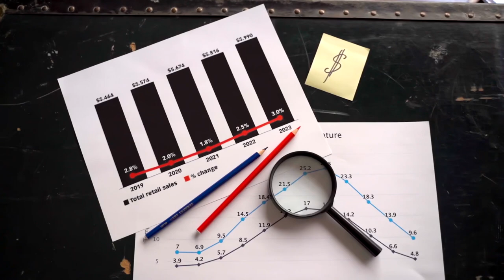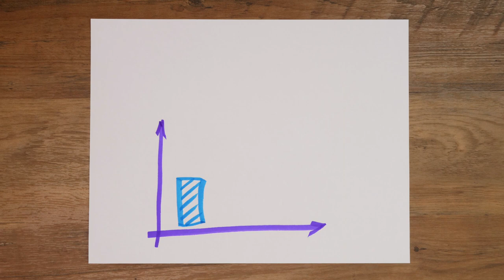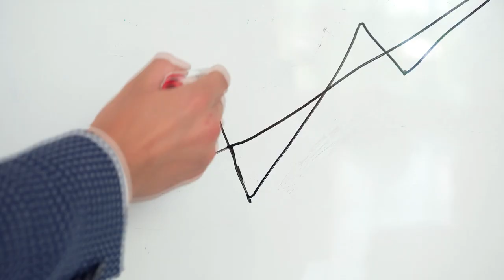ENTENDA O QUE ISSO SIGNIFICA DE VERDADE! ETF SHORT BITCOIN DA PROSHARES É APROVADO PELA SEC!